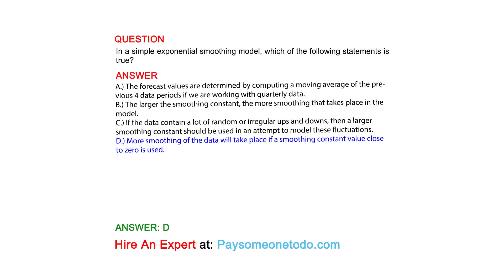In a simple exponential smoothing model, which of the following statements is true?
QUESTION

ANSWER
A.) The forecast values are determined by computing a moving average of the previous 4 data periods if we are working with quarterly data.
B.) The larger the smoothing constant, the more smoothing that takes place in the model.
C.) If the data contain a lot of random or irregular ups and downs, then a larger smoothing constant should be used in an attempt to model these fluctuations.
D.) More smoothing of the data will take place if a smoothing constant value close to zero is used.